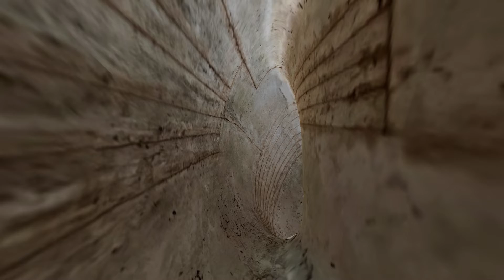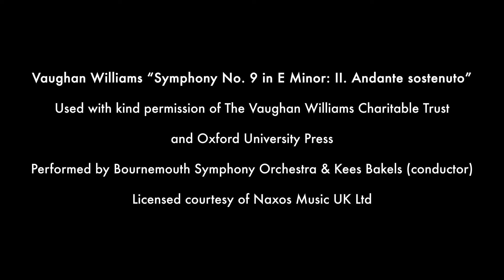Tess's Dream - Lisa Moro